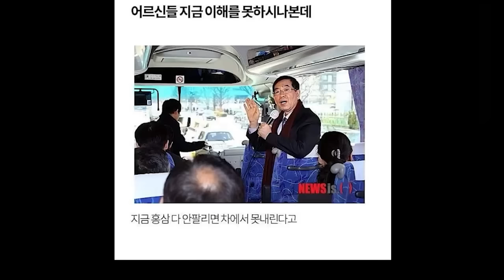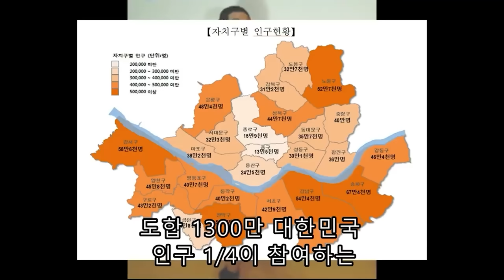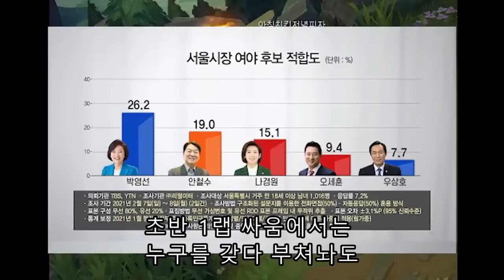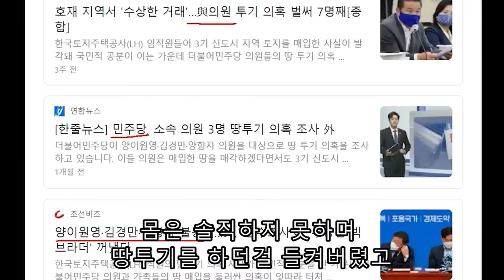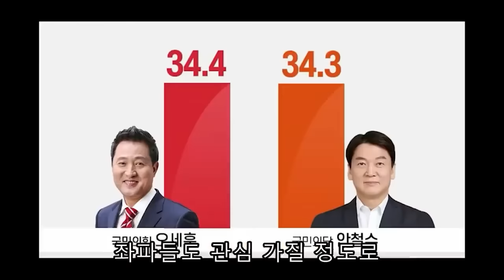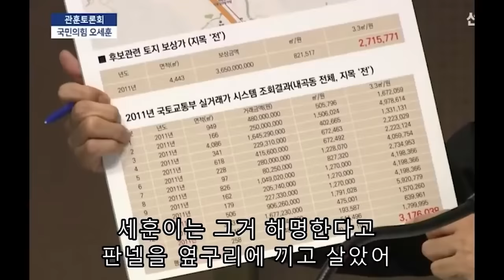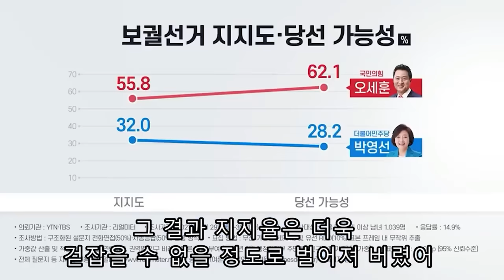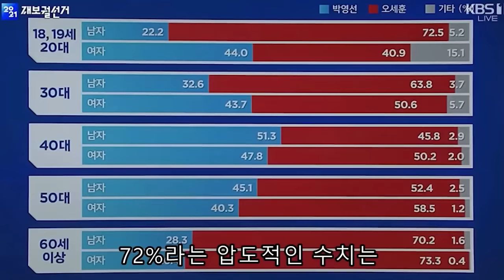반격의 시작 서울 부산 선거의 총 과정과 승리의 이유에 대해 알아보자